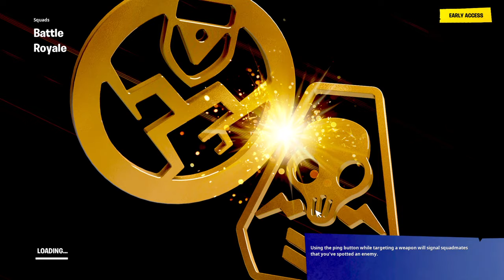Fortnite_20200426003432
Fortnite